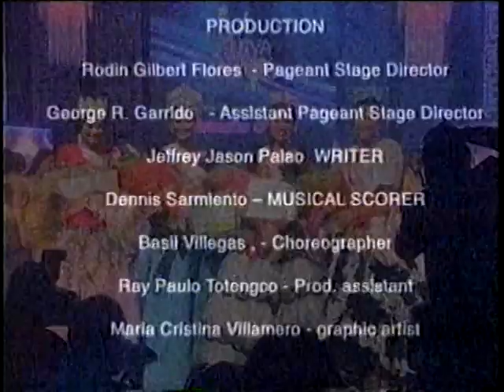Mutya ng Pilipinas 2012 Part 4